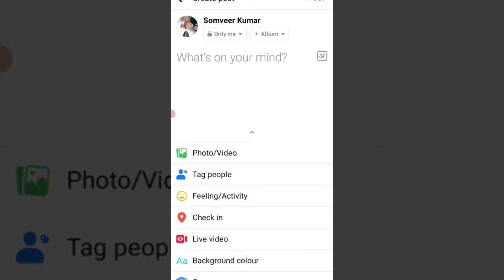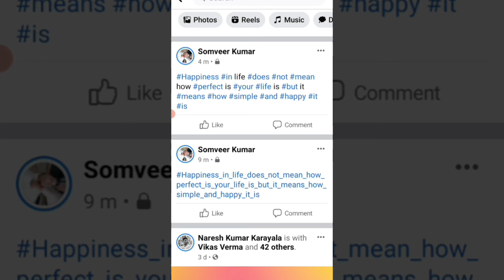How to write color text on facebook | Facebook me blue colur text kaise likhe | Blue text fb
आपके अपने चैनल में बहुत बहुत स्वागत है
About this video:-👉👇
Hello Friends is video me Main aapko bataunga ki Facebook me koi post karte h to uske uper status likhate h uska colour (blue colour) me kaise likhe. Iske bare me batane ki kosis ki hai Ummeed hai aapko ye video pasand aayegi

आपको ये विडियो अच्छी लगी तो आप अपने दोस्तों के साथ WhatsApp, Facebook & Instagram पर Share करे और ऐसी विडियो देखने के लिए  आपके अपने (Channel) चैनल Somveer Kumar को SUBSCRIBE  करे  And Press The Bell icon Video Notification सबसे पहले प्राप्त करने के लिए

Note:- Copyright disclaimer under section 107 of the Copyright Act 1976, allowance is made for "fair use" for purposes such as criticism, comment, news reporting, teaching, scholarship, and research, fair use in use permitted by copyright status that might otherwise be infringing.

KeeP SuPPorting💪💪
KeeP Loving 😘😘
KeeP Sharing 🕴️🕴️👬👫👪👨‍👨‍👧‍👦

How do I make my facebook text blue?
What color code is Facebook blue?
Why are some comments Blue on
How do you change the color of your text to
blue?
How to write colour text
How to change text color in Facebook
2021
on iPhonhe
How to type color text in iPhone
Messenger color text code